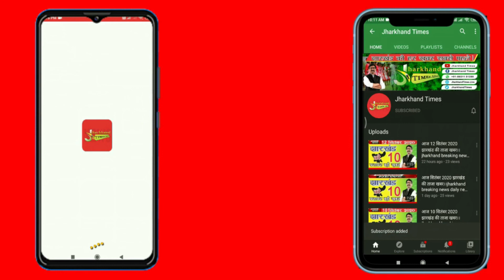मुख्‍यमंत्री हेमंत सोरेन के तीखे बोल- महिलाओं की इज्‍जत लूटकर भोजपुरी में दी जाती है गाली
Jharkhand News: मुख्‍यमंत्री हेमंत सोरेन के तीखे बोल- महिलाओं की इज्‍जत लूटकर भोजपुरी में दी जाती है गाली